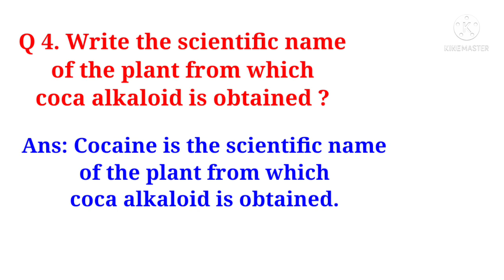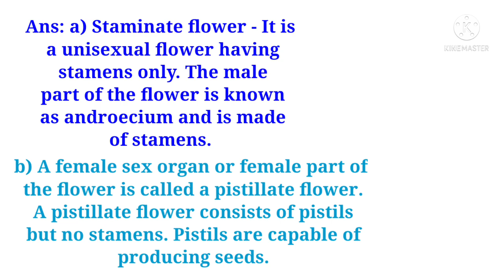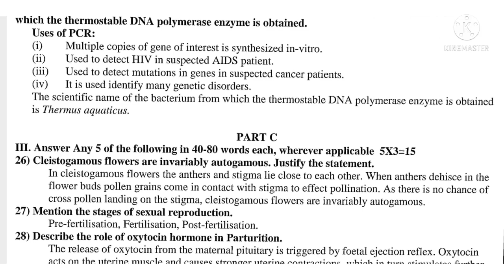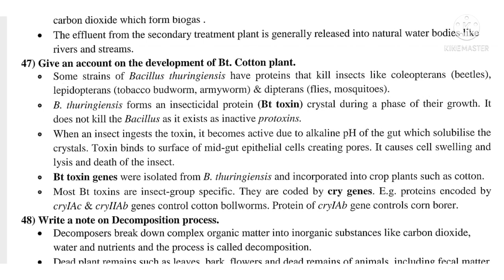2nd Pu Biology key answer 2022 | 04 May 2022 | Biology question with answers 2022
2nd Pu Biology key answer 2022 | 04 May 2022 | Biology question with answers 2022
Biology key answers class 12
Karnataka board exam 2022 biology questions with answers
Karnataka annual Exam 2022 biology key answers
Class 12 biology key answers 2022

Complete formula of integration

Important 5 Mark's Chapter

Chapter 5 Continuity

Class 11 Limits and Derivatives
Derivatives - First principle
Part 1

mathsqna